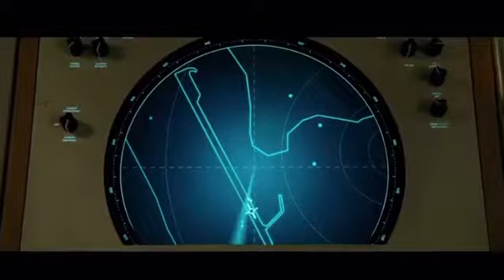Wonder Woman 84 Trailer (WW84)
Happy Holidays - X-RAY GAMING 💪